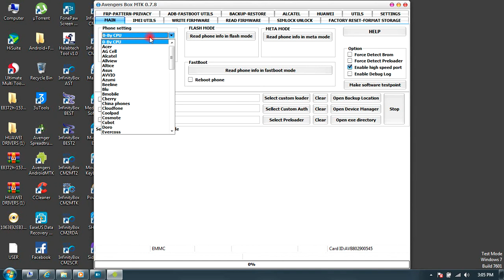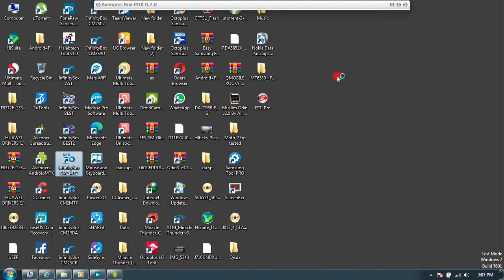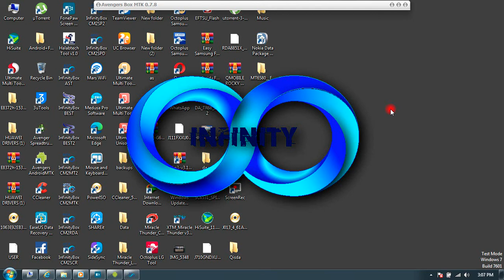Nokia 2 3 frp || Nokia 2.3 pattern unlock || Nokia 2.3 ta-1214 frp